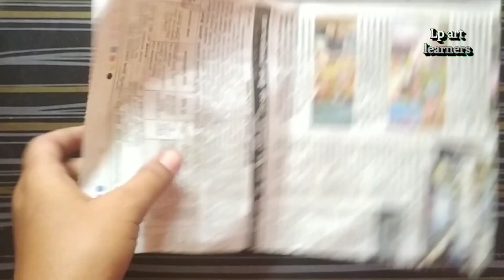Cardboard Craft Ideas / Home Decor Ideas / Krishna ji Wall Hanging 😍😱